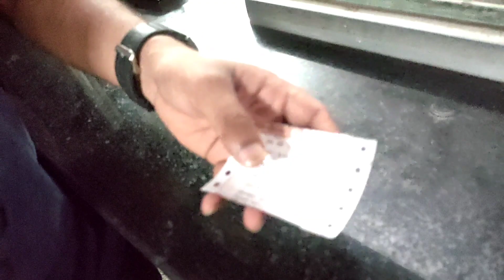Hemal ko Railway station 🚂 pe chhod ne gaye vaha pe full enjoy kiya 😊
Porbandar Railway station view

પોરબદર નું રેલ્વે સ્ટેશન

gujrati vlogar

daily vloger

like 👍🏻 kare

Share kare

and

please

Jaldi jaldi

Gujrati vlogar

Full enjoying video's

Porbandar all festival vlogs and videos